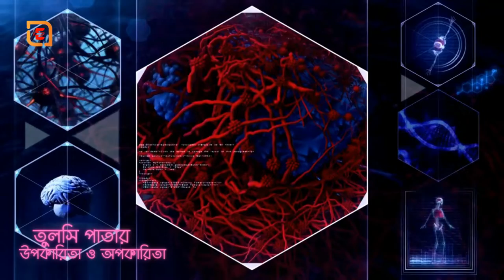তুলসি পাতার উপকারিতা ও অপকারিতা || Advantages and disadvantages of basil leaves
🧡🧡🧡 Audio Credits:🧡🧡🧡
Techsuggest- Anupam
EMgleBangla-(Life Problems)
তুলসি পাতার উপকারিতা ও অপকারিতা
তুলসি পাতা উপকারী একথা প্রায় সবারই জানা। কিন্তু তুলসিপাতা খেলে কোনো উপকারগুলো পাওয়া যায় সেকথা অনেকেরই অজানা। ওষুধ হিসেবে তুলসিপাতার ব্যবহার বেশ পুরোনো। এই পাতায় আছে অ্যান্টি ইনফ্লেমেটরি ও অ্যান্টি অক্সিডেন্ট উপাদান। এগুলো মারাত্মক সব রোগ যেমন ক্যান্সার, ডায়াবেটিস, হৃদরোগ ইত্যদির বিরুদ্ধে লড়াই চালিয়ে যেতে পারে। এটি নানা গুণে অনন্য বলেই হাজার বছর ধরে যোগ আছে ওষুধের তালিকায়। জেনে নিন তুলসি পাতার কিছু উপকারিতা সম্পর্কে-

সর্দি-কাশি কমিয়ে দেয়
এটি খুব পরিচিত চিত্র যে, ঠান্ডা লাগলে অর্থাৎ সর্দি-কাশি হলে তুলসি পাতা খাওয়া হয় ওষুধ হিসেবে। সর্দি ও কাশি সারাতে এটি খুব দ্রুত কাজ করে। কারও বুকে কফ বসে গেলে তাকে প্রতিদিন সকালে তুলসি পাতা, আদা ও চা পাতা ভালোভাবে ফুটিয়ে তাতে মধু ও লেবু মিশিয়ে খেতে দিন। এতে দ্রুতই উপশম মিলবে।

গলা ব্যথা দূর করে
গলা ব্যথার সমস্যায় ভুগলে আস্থা রাখুন তুলসি পাতায়। কারণ এই সমস্যা দূর করতে তুলসি পাতার জুড়ি মেলা ভার। শ্বাসকষ্টের সমস্যা কমাতেও তুলসি পাতা বেশ উপকারী। করোনা মহামারির এই সময়ে তাই নিয়মিত তুলসি পাতা খাওয়ার অভ্যাস করুন। কয়েকটি তুলসি পাতা ফুটিয়ে সেই পানি দিয়ে গার্গল করলে গলা ব্যথা দ্রুত সেরে যায়।

ক্যান্সার প্রতিরোধ করে
ক্যান্সার এক মরণঘাতি অসুখের নাম। এই অসুখ দূরে রাখতেও সাহায্য করে তুলসি পাতা। এই পাতায় আছে রেডিওপ্রটেকটিভ উপাদান যা টিউমারের কোষগুলোকে মেরে ফেলে। এতে আরও আছে ফাইটোকেমিক্যাল যেমন রোসমারিনিক এসিড, মাইরেটিনাল, লিউটিউলিন এবং এপিজেনিন। এসব উপাদান ক্যান্সারের বিরুদ্ধে কাজ করতে কার্যকরী। অগ্নাশয়ে যে টিউমার কোষ দেখা দেয় তা দূর করতেও তুলসী পাতা দারুণ উপকারী। পাশাপাশি দূরে রাখে ব্রেস্ট ক্যান্সারও।

রোগ প্রতিরোধ ক্ষমতা বাড়ায়---
রোগ প্রতিরোধ করার ক্ষমতা বাড়াতে সাহায্য করে তুলসি পাতা। অ্যাজমা, ফুসফুসের সমস্যা, ব্রঙ্কাইটিস ইত্যাদি মোকাবিলায় কাজ করে এই পাতা। জ্বর সারাতেও তুলসি পাতা সমান উপকারী। তুলসি পাতা ও এলাচ পানিতে ফুটিয়ে সেই পানি পান করলে খুব সহজেই বিভিন্ন রোগ থেকে মুক্তি পাওয়া যায়। ক্ষতস্থানে তুলসি পাতা বেটে লাগালে তা দ্রুত শুকায়।

ওজন কমায়---
তুলসি পাতা খেলে তা রক্তে সুগারের মাত্রা ও কোলেস্টরল দুটোই রোধ করে। তাই খুব সহজেই ওজন নিয়ন্ত্রণে রাখা যায়। সাম্প্রতিক এক গবেষণায় দেখা গেছে যে, তুলসি দিয়ে তৈরি ২৫০ মিলিগ্রামের একটি ক্যাপসুল প্রতিদিন খাওয়ার ফলে ওবেসিটি ও লিপিড প্রোফাইল নিয়ন্ত্রণ করা যায়। তবে যেকোনো ওষুধ খাওয়ার আগে অবশ্যই চিকিৎসকের পরামর্শ নিতে হবে।

ডায়াবেটিস দূরে রাখে
তুলসি পাতা ইনসুলিন উৎপাদনের কাজ করে। প্রতিদিন খাওয়ার আগে তুলসি পাতা খেলে রক্তে সুগারের মাত্রা কমে। তুলসি অ্যান্টি ডায়াবেটিক ওষুধের কাজ করে। তুলসিতে থাকা স্যাপোনিন, ত্রিতারপিনিন ও ফ্ল্যাবোনয়েড ডায়বেটিস রোধ করতে কার্যকরী।

তুলসি পাতা উপকারী। কিন্তু কিছু ক্ষেত্রে এটি এড়িয়ে যাওয়া বা না খাওয়াই উত্তম। চলুন জেনে নেওয়া যাক কোন কোন ক্ষেত্রে তুলসি পাতা এড়িয়ে চলবেন-

গর্ভাবস্থা বা স্তন্যপান করানোর সময়
সামান্য তুলসি পাতা খেলে তা ক্ষতিকর নয় তবে অতিরিক্ত তুলসি পাতা খেলে এসময় নানা রকম জটিলতা দেখা দিতে পারে। তাই এই সময়গুলোতে তুলসি এড়িয়ে চলাই উত্তম। এঅতিরিক্ত তুলসি পাতা খেলে তা নারীর ক্ষেত্রে হতে পারে বন্ধ্যাত্বের কারণ। তাই পরিমিত গ্রহণ করতে হবে।

রক্তপাতের সমস্যা দেখা দিতে পারে
তুলসি পাতা অতিরিক্ত খেলে তা শরীরে রক্তের প্রবাহ বাড়িয়ে দিতে পারে। ফলে শরীরের স্বাভাবিক রক্ত জমাট হওয়ার প্রবণতা নষ্ট হয়ে যায়। এ কারণে দেখা দিতে পারে অতিরিক্ত রক্তপাতের সমস্যা। যেকোনো সার্জারির দুই সপ্তাহ আগে থেকে তুলসি পাতা খাওয়া বন্ধ রাখুন।

নিম্ন রক্তচাপ
তুলসি পাতায় থাকে অতিরিক্ত পটাশিয়াম। ফলে কমে যেতে পারে রক্তচাপ। তাই কারও নিম্ন রক্তচাপের সমস্যা থাকলে তুলসি পাতা না খাওয়াই ভালো। এই ক্ষেত্রগুলোতে সতর্ক থাকলেই তুলসি পাতা খাওয়া নিরাপদ। এর অনন্য সব উপকারিতার জন্য নিয়মিত খেতে পারেন।

Shutterstock Pro And Canva Pro Used